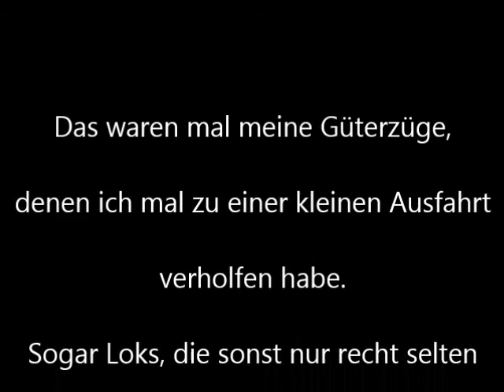Güterzugdonner in Hageböck